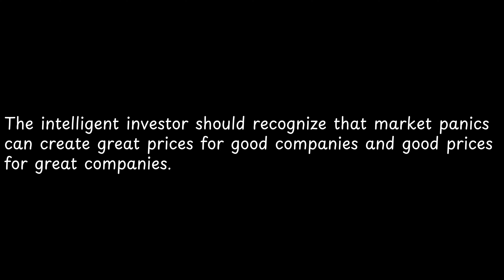The intelligent investor should recognize that